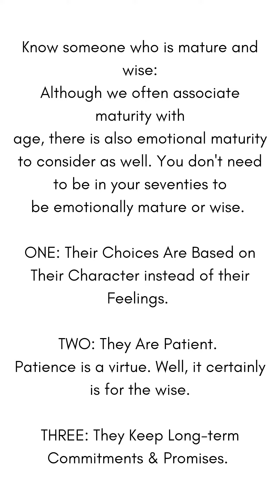emotional intelligence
Know someone who is mature and wise:

Although we often associate maturity with
age, there is also emotional maturity to consider as well. You don't need to be in your seventies to
be emotionally mature or wise.

ONE: Their Choices Are Based on Their Character instead of their Feelings.

TWO: They Are Patient.

Patience is a virtue. Well, it certainly is for the wise.

THREE: They Keep Long-term Commitments & Promises.

FOUR: They Actively Listen More & Talk Less.

FIVE: They Don't Need Attention & Possess
a Sense of Humility.

Mature people are humble and don't often
seek attention to themselves. They realize that they've learned from others and can learn more from them as well.

SIX: They're Open-minded. If you're mature, you're often open-minded and respectful of contrasting opinions. Those who are mature realize they shouldn't be a judge of others and that each individual has different circumstances.

SEVEN: They're Self-Aware & Know When to
Hold Themselves Accountable.

Self-awareness is key in emotional maturity.